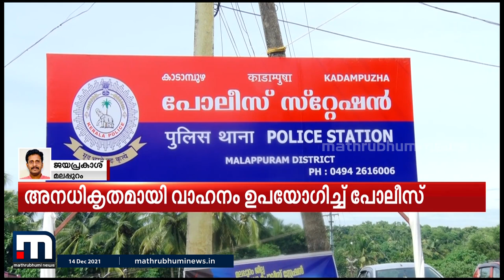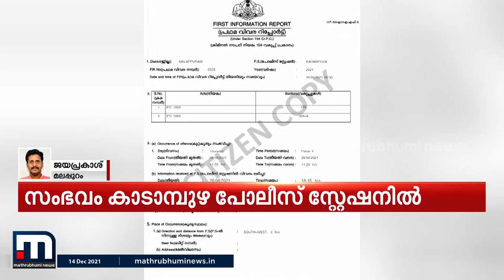മരിച്ചയാളുടെ ബൈക്ക് അനധികൃതമായി ഉപയോഗിച്ചതിന് പോലീസ് ഉദ്യോഗസ്ഥർക്ക് സസ്പെൻഷൻ | Mathrubhumi News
വാഹനാപകടത്തിൽ മരിച്ചയാളുടെ ബൈക്ക് അനധികൃതമായി ഉപയോഗിച്ചതിന് മലപ്പുറം കാടാമ്പുഴ പോലീസ് സ്റ്റേഷനിലെ ഉദ്യോഗസ്ഥർക്ക് സസ്പെൻഷൻ. എ എസ് ഐമാരായ സന്തോഷ്, പോളി എന്നിവരെയാണ് സസ്പെൻഡ് ചെയ്തത്.

Happy viewing!